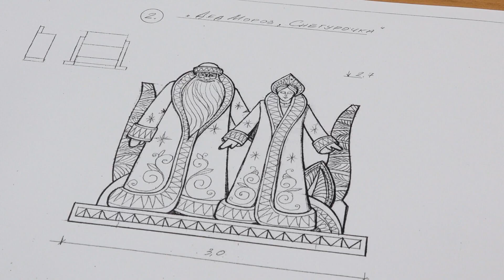К монтажу главной новогодней ели столицы приступили городские службы - Абакан 24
В Черногорском парке трудятся бригады сразу двух коммунальных предприятий.  На ответственности у одних сборка каркаса и искусственная хвоя двадцатипятиметровой красавицы. От других зависит ярость и рисунок иллюминации.